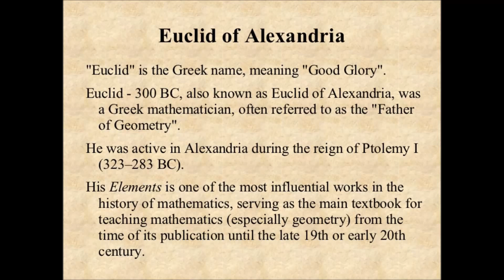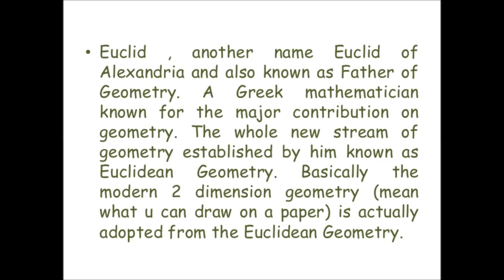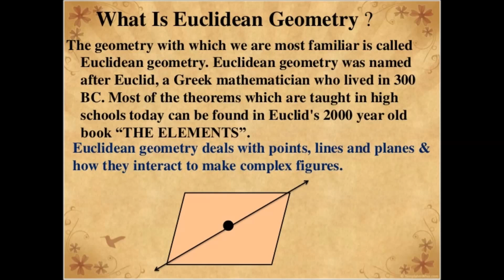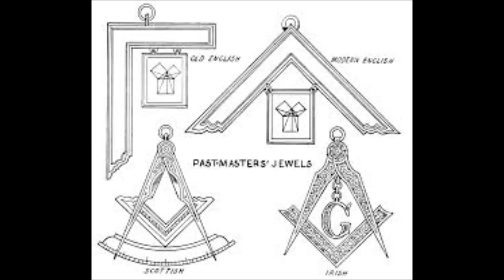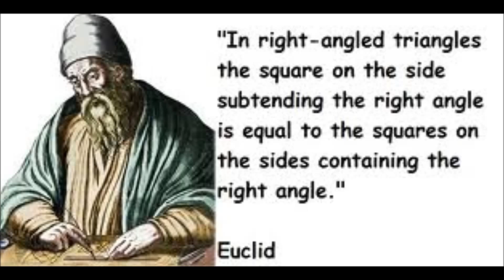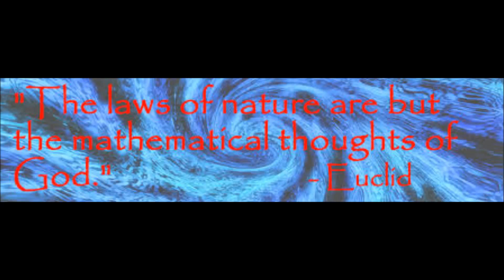வடிவவியலின் தந்தை யூக்ளிட் கதை | Father of Geometry Euclid Story in Tamil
இரண்டாயிரம் ஆண்டுகளுக்கு முன்பு சாக்ரடீஸ், அரிஸ்டாடில், பிளேட்டோ போன்ற தலைசிறந்த தத்துவமேதைகள் மட்டுமின்றி மிகச்சிறந்த சிந்தனையாளர்களும், பகுத்தறிவாளர்களும் உதித்தனர் கிரேக்க மண்ணில். அவர்கள் விட்டு சென்ற சொத்து இரண்டாயிரம் ஆண்டுகளுக்கும் பிறகும் மனுக்குலத்திற்கு மேன்மை தந்து கொண்டிருக்கிறது. அப்படிப்பட்ட மிகச்சிறந்த சிந்தனையாளர்களில் ஒருவரைப் பற்றிதான் தெரிந்துகொள்ளவிருக்கிறோம்.அவர் தொகுத்து தந்த எலிமென்ட்ஸ் (Elements) எனப்படும் கணிதத் தொகுப்புதான் உலகின் முதல் பாடப்புத்தகம் (Text Book) என்று புகழப்படுகிறது. 'கணிதத்தின் தந்தை' என வரலாறு போற்றும் அவரது பெயர் யூக்ளிட் (Euclid). மேலும் தெரிந்து கொள்ள